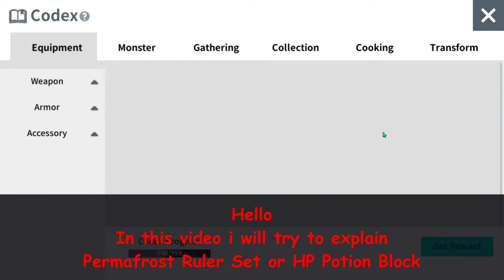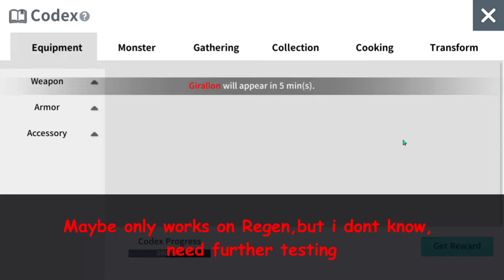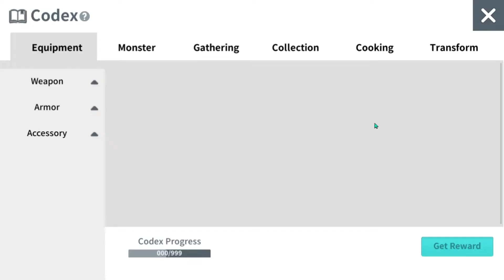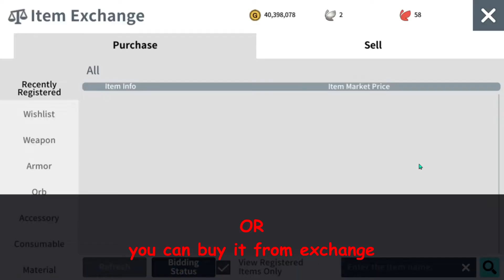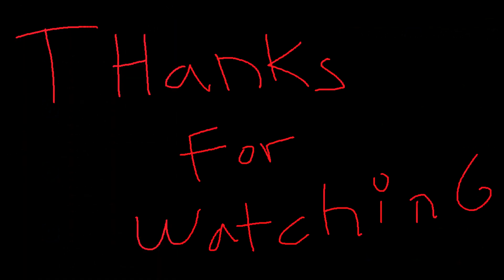HP Block Set Guide For Scramble 【Moonlight Sculptor】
- Ragnarok Online OST : Theme of Prontera